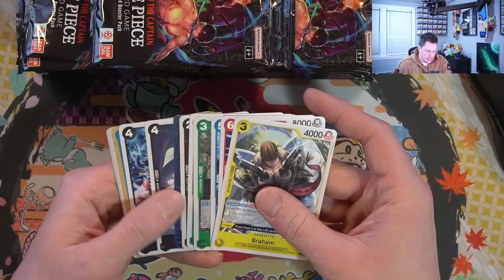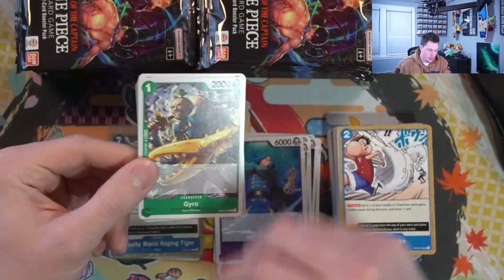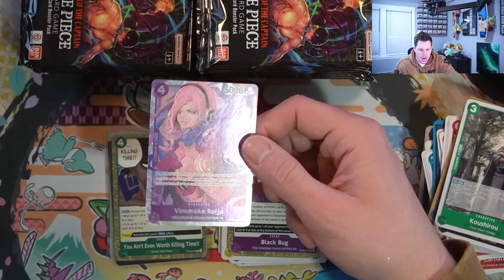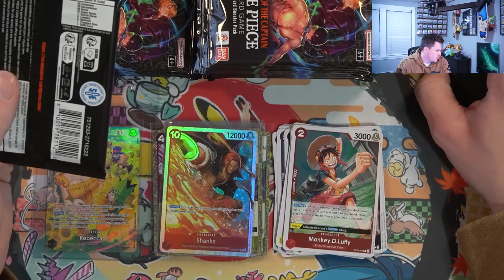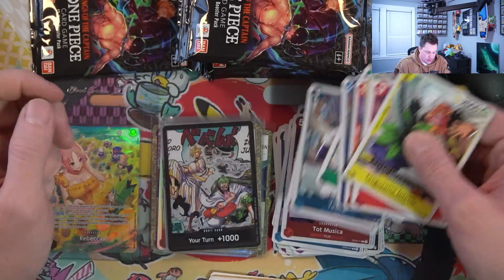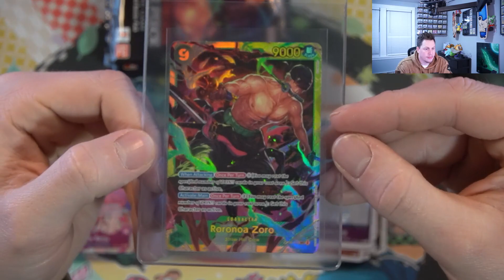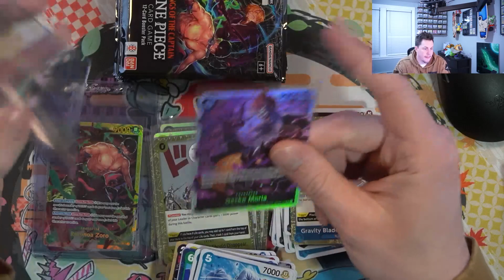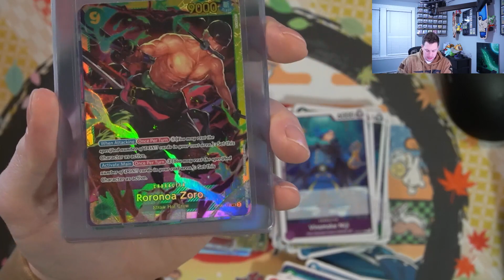ONE PIECE OP6 MANGA HUNTING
Manga hunting